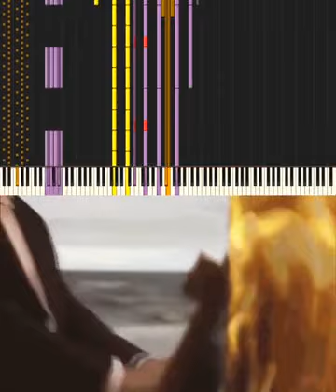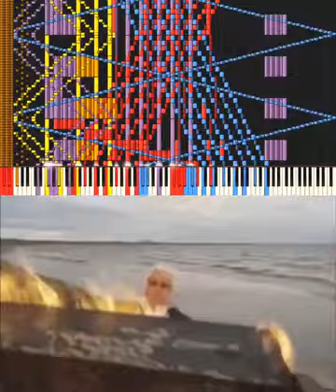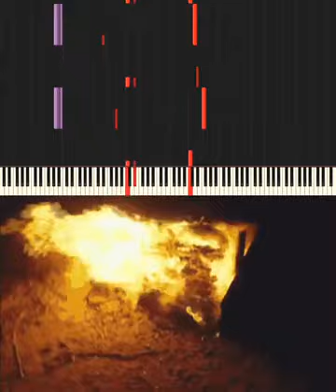bad piggies soundtrack